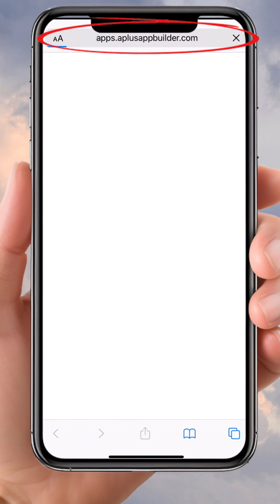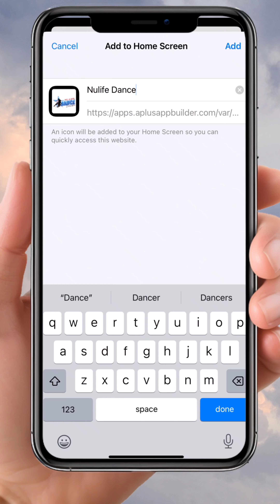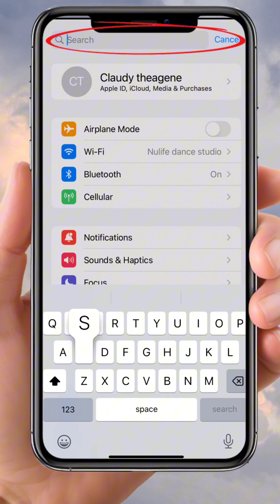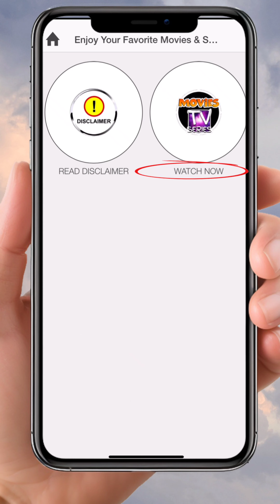POU IPHONE SÈLMAN : MEN KIJAN POU ENSTALE APP NULIFE DANCE LAN SOU TELEFÒN OU. ANPIL SÈVIS